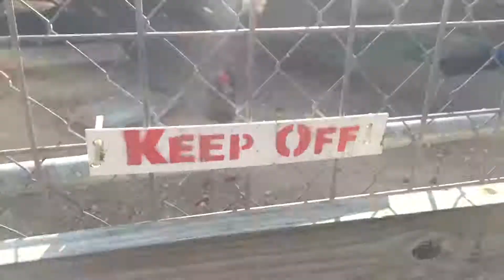4/14/2017 Lazy O Farm Four Oaks, NC